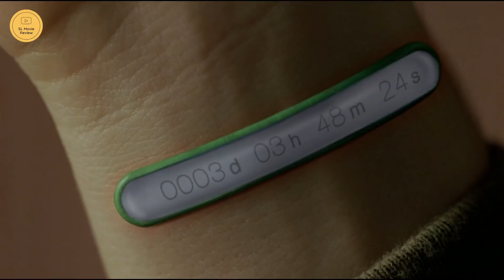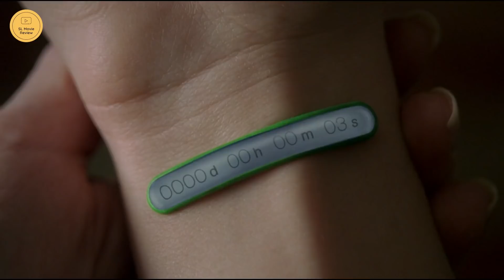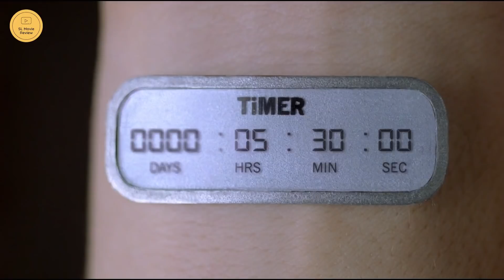"ටයිමර්" චිත්‍රපටයේ කතාව සිංහලෙන් | Movie Explained Sinhala | Sinhala Movie Review